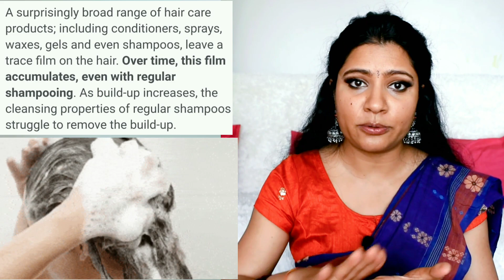3 Most Important Steps Of Hair Care For Double Hair Growth ,Regrow Hair, Strong,Long Hair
Hi everyone,in today's video I am going to share 3 most important steps of hair care for double hair growth, regrow hair, thick, long, strong hair. In this video I will share natural and very mild shampoo, exfoliator, natural conditioner.